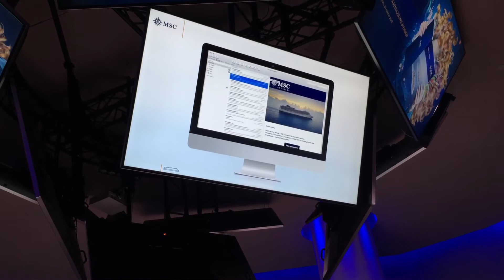La realtà virtuale per prenotare una crociera con l’App Msc360VR di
Andrea Guanci, direttore marketing Italia di Msc Crociere spiega come un cliente interagisce con il configuratore immersivo per scegliere itinerari e servizi della sua prossima vacanza.
La RealtàVirtuale diventa una preziosa alleata per portare l’esperienza in agenzia di viaggio